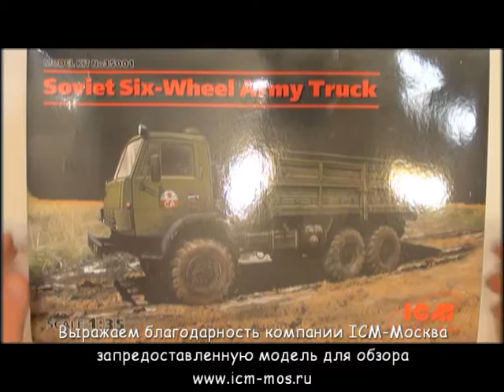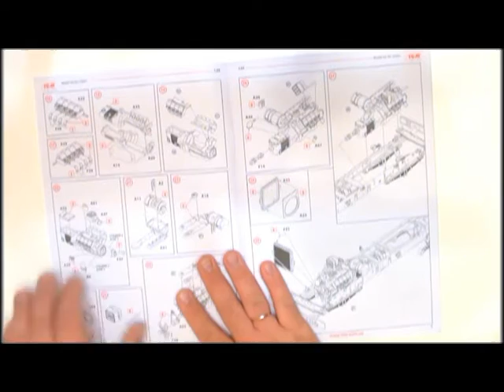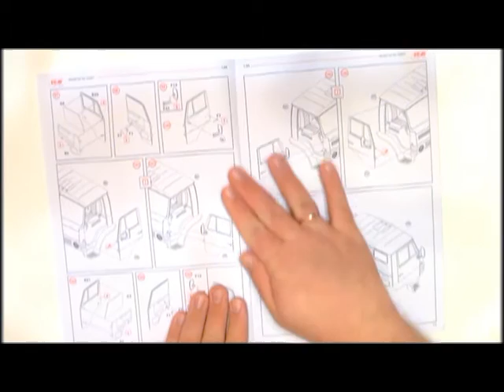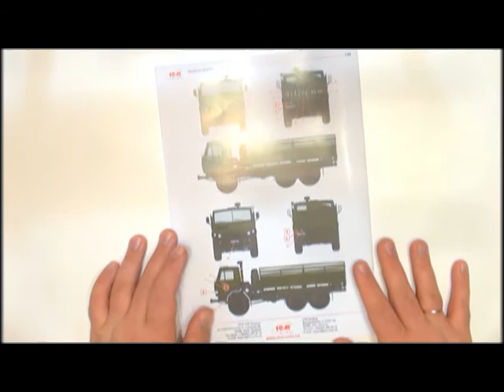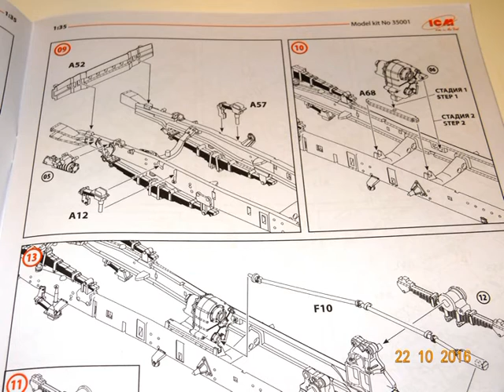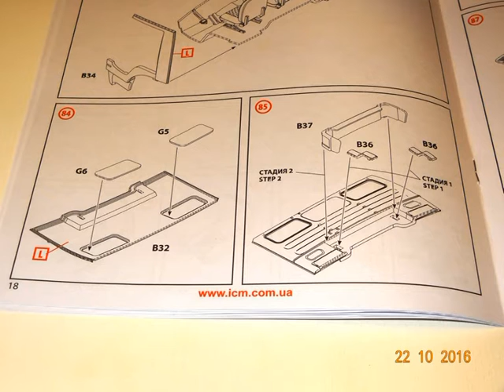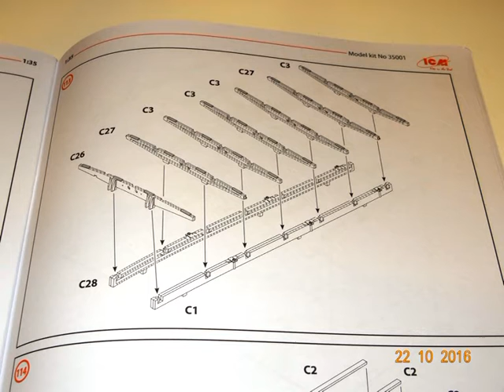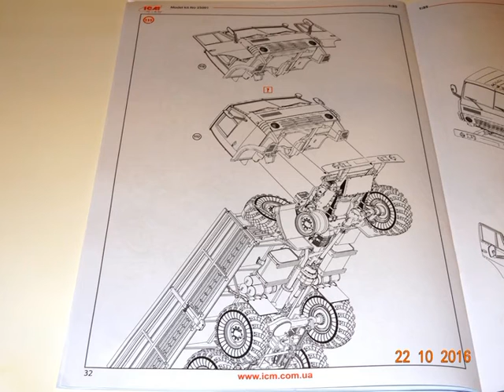Обзор модели - Советский шестиколесный армейский грузовой автомобиль